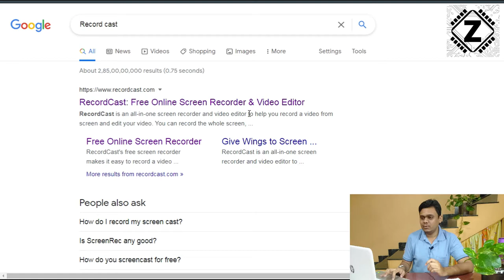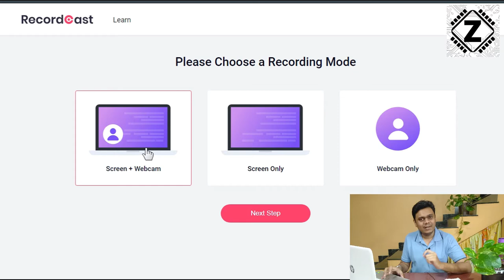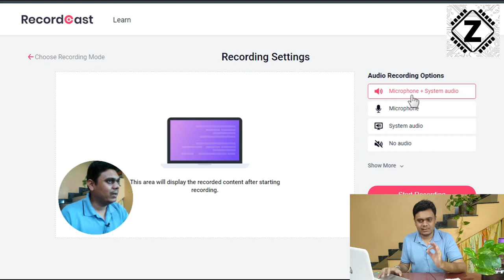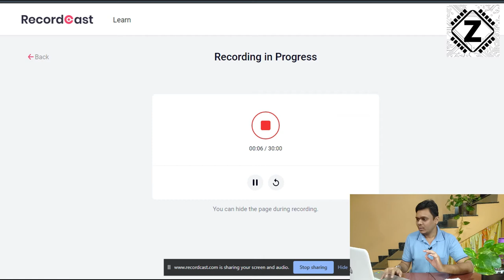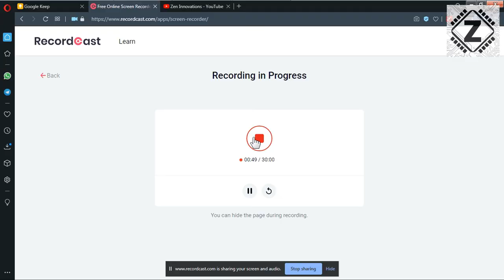[Hindi] How to Record PC / Laptop for Free! No Software Required! | Easy Screen & Webcam Capture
Recording your Desktop or Software Window is pretty Important for making Guides, Gaming videos, Software Tutorials. However this usually requires heavy editing softwares that might refuse to run on Older Laptops / Computers.

Well Today we shall talk about a website that can Record your screen, Gameplay, Webcam & Audio (Mic & System) Without installing a Single Piece of software in your PC! All in a web browser.

Buy Energy Meter- (for Checking wattage of Devices)
Meco Energy Meter
Meco Pg08t Power Guard
Meco PG07 PowerGuard
MECO POWERGUARD PG09-1A

Use SSDs to make Laptops Faster

Backup hard drives

Zebronics Cooling pad for Laptops NC 1000

Buy Budget Ryzen laptops-

HP 15 db1059au  15.6-inch Laptop (Ryzen 3 3200U/4GB/1TB HDD/Win 10/MS Office 2019/AMD Radeon Vega 3 Graphics), Natural Silver

Acer Swift 3 SF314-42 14-inch Laptop (AMD Ryzen 5 4500U Hexa-core processor/8GB/512GB SSD/Window 10, Home, 64Bit/AMD Radeon Graphics), Silver

Gaming laptops-

Acer Nitro 5 Core i5 9th Gen - (8 GB/1 TB HDD/Windows 10 Home/3 GB Graphics/NVIDIA Geforce GTX 1050) AN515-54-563Y / AN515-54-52H2 Gaming Laptop (15.6 inch, Obsidian Black)

HP Pavilion Gaming 15.6-inch FHD Gaming Laptop (Ryzen 5-4600H/8GB/1TB HDD + 256GB SSD/Windows 10/144Hz/NVIDIA GTX 1650ti 4GB/Shadow Black), 15-ec1050AX